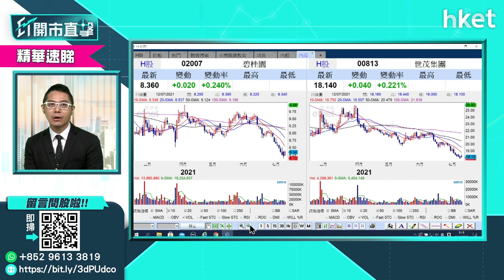【ET開市直擊】（精華）內地降準向市場釋出資金 內房股值得留意？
內地全民降準向市場釋出資金，意味對實地經濟的支持，再加行業季節性因素，華盛證券分析師聶振邦（聶Sir）認為，內房股值得留意。內房股之中，哪些較為可取？聶Sir為你分析。